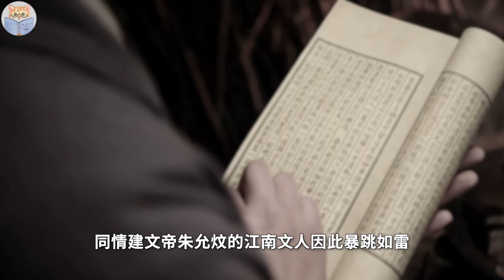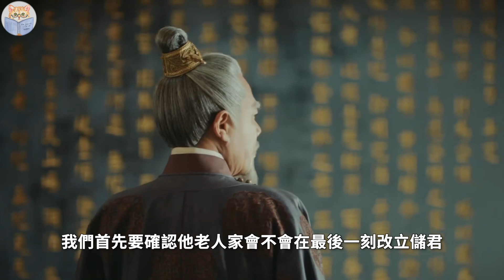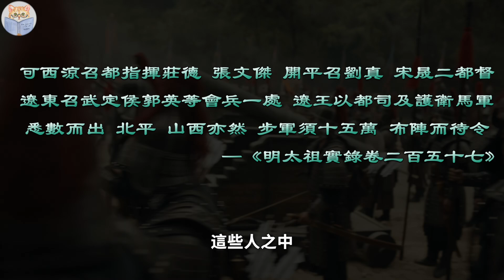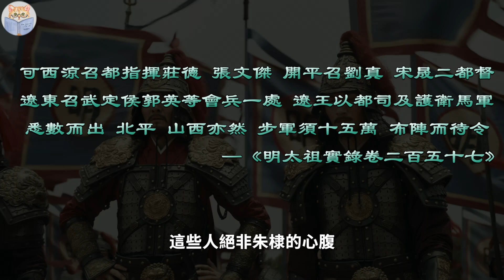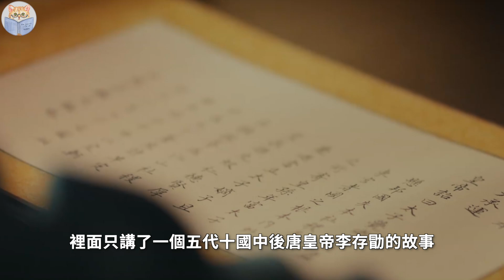深扒史书惊人细节！为保护朱允炆的皇位，朱元璋生前苦心布局伏击朱棣，可惜算错了2个人的行动【猫眼观历史】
00:00 朱棣回来了吗？
01:17 朱元璋的布局
09:12 朱允炆的应对